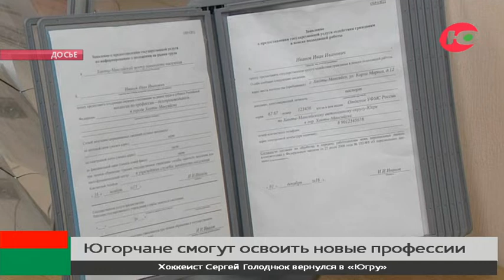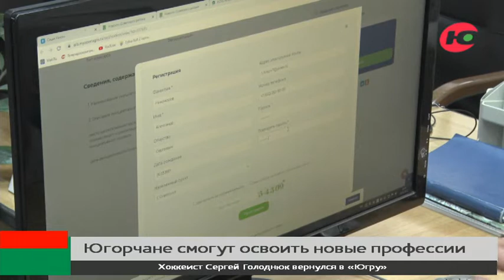Новости 12.05.2022 16:00